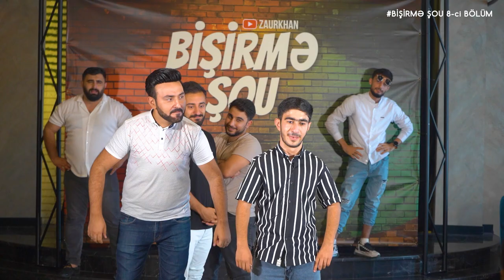BİŞİRMƏ SHOW #8 (Miraga / Sefer Eyvazov)